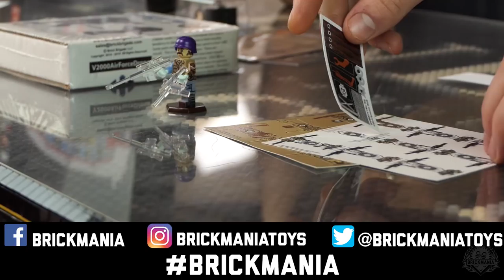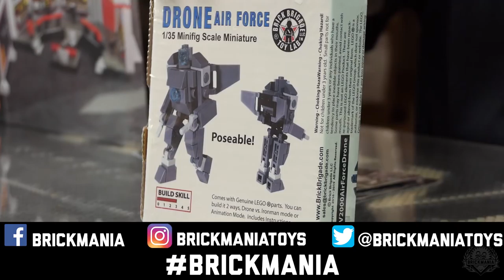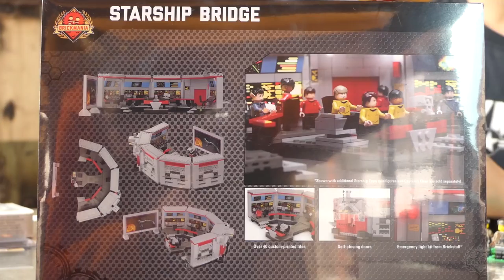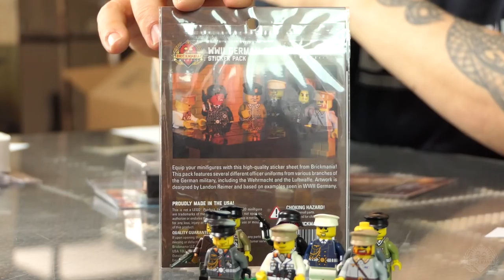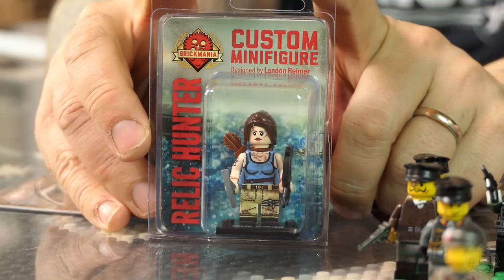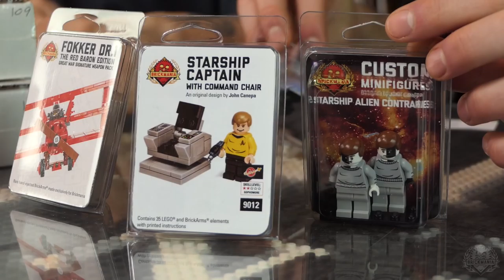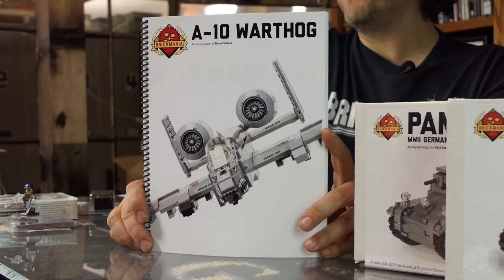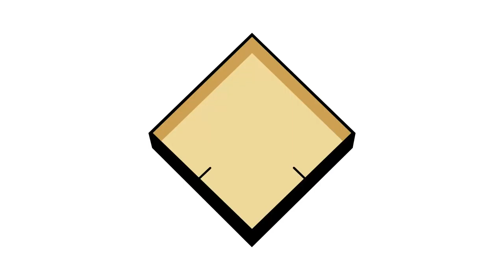Brickmania SitRep - 25 Mar 18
Welcome back Brickmaniacs! We have a weekly SitRep video for you. Here are the relevant links to what was discussed in this episode:

Restocks:
All restocks in video can be found on our website at brickmania.com.